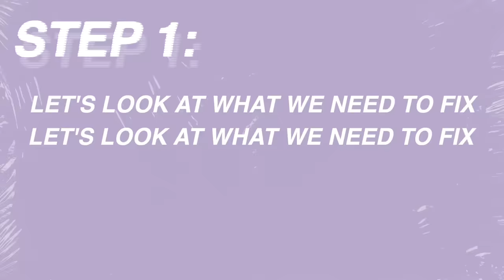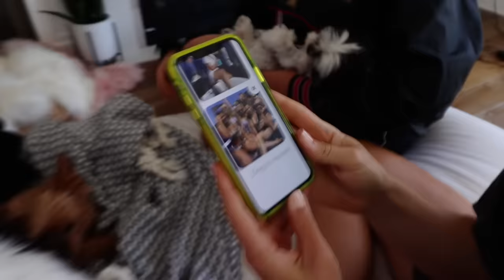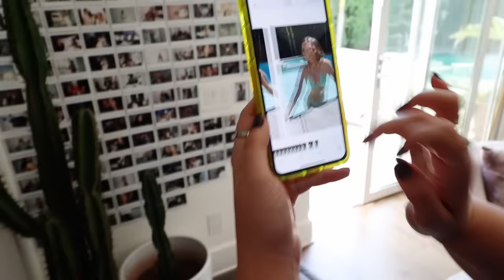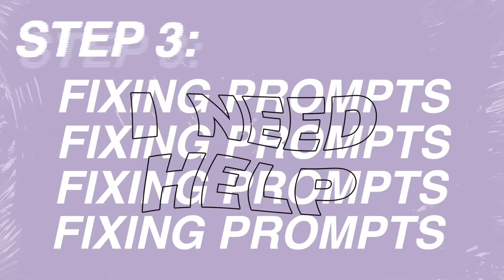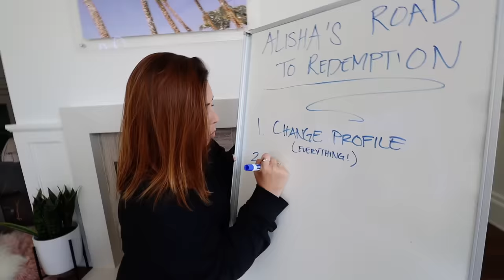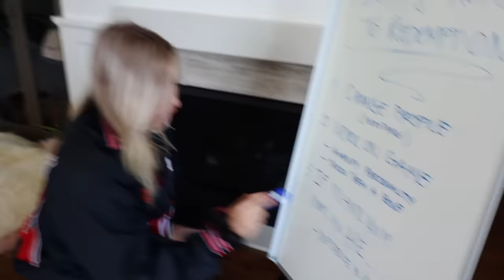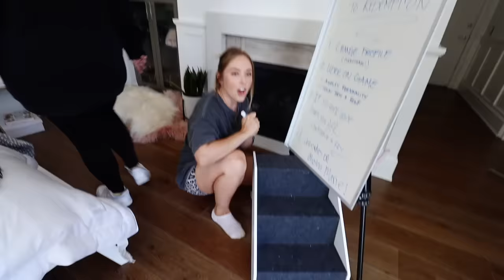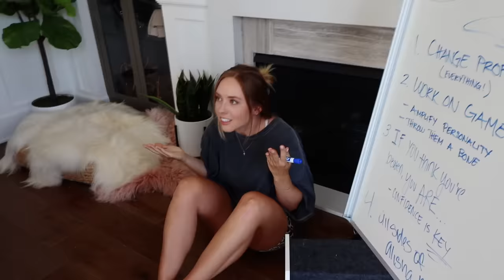Roommates Take Over My Online DATING APPS!! *they roast the sh*t outta me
My roommates take over my online dating apps and roast the sh*t outta me haha they dm hot guys, teach me how to talk to guys + take better photos sororityhouse xo -Alisha Marie

**IF YOU'RE READING THIS** comment "hot and single"